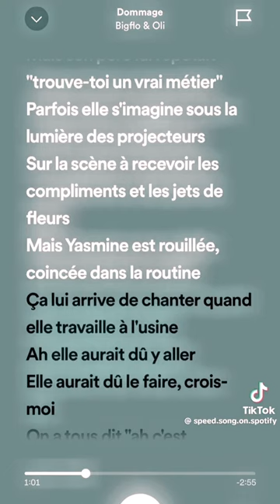Dommage - Bigflo & Oli